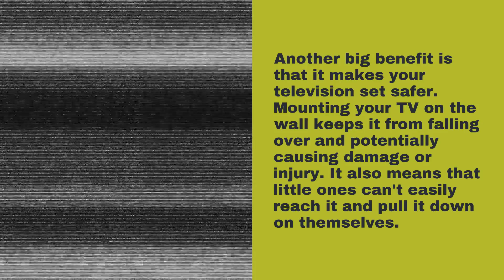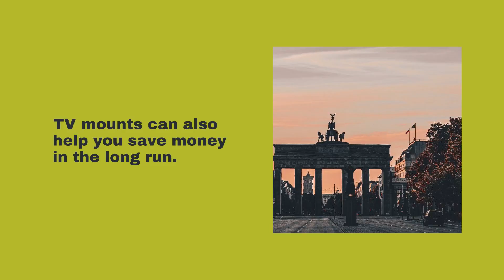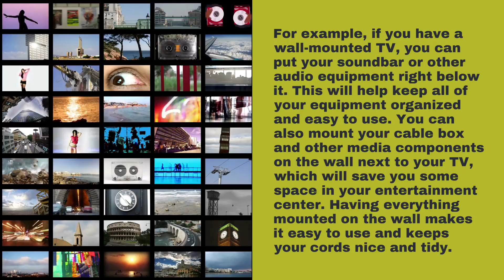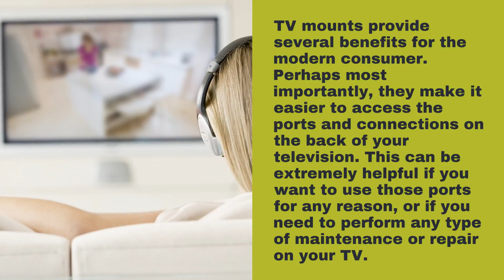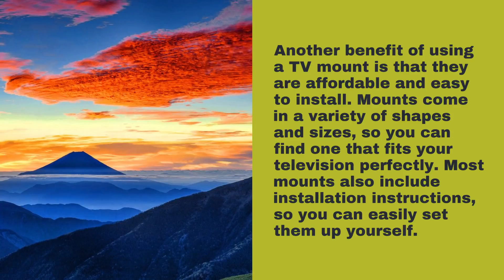Home Cinema Installation Los Angeles - What are the benefits of using a TV mount service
00:00 - What are the benefits of using a TV mount service?
00:57 - TV mounts can help you save space in your home
01:41 - TV mounts can also help you save money in the long run.
02:14 - TV mounts can also help you improve your home entertainment system.
02:23 - They can make your TV look neater and more professional
03:28 - You'll have easier access to all the ports and connections on the back of your TV
03:55 - Mounting your TV will help keep it safe from accidental damage
04:50 - Home Cinema Installation Los Angeles

What are the benefits of using a TV mount service?
There are many benefits to using a TV mount service. Perhaps the most obvious benefit is that it saves you a lot of space. Television sets take up a lot of room, and if you have more than one in your home, that space can quickly be eaten up. With a TV mount, however, you can free up that space and put your TVs anywhere you want them.
Another big benefit is that it makes your television set safer. Mounting your TV on the wall keeps it from falling over and potentially causing damage or injury. It also means that little ones can't easily reach it and pull it down on themselves.

TV mounts can help you save space in your home
TV mounts are a great way to save space and make the most of your TV viewing experience. There are many different types of TV mounts, including flat-screen TV wall mount and ceiling mount for living room or bedroom. These differ mainly in how they attach to the television and where they go on the wall or ceiling. For instance, if you want to put it on a wall that is not perpendicular to ground level then you need an angled bracket system so that the angle will match up with what's comfortable to watch from a seated distance as well standing height.

TV mounts can also help you save money in the long run.
One reason is that if you have a wall-mounted TV, you don’t need to buy a stand or cabinet to put it on. This can be a big expense, especially if you want a stylish stand that matches your other furniture. Another way that TV mounts can save you money is by helping to reduce energy consumption.

One reason is that if you have a wall-mounted TV, you don’t need to buy a stand or cabinet to put it on. This can be a big expense, especially if you want a stylish stand that matches your other furniture. Another way that TV mounts can save you money is by helping to reduce energy consumption. TVs that are mounted on walls or ceilings use less energy than those that are sitting on stands because they don’t have as much surface area exposed to the room. This means that they run cooler and use less power.

They can make your TV look neater and more professional
People have different reasons for wanting to use a TV mount service. Some people might be interested in having a neater, more professional appearance for their home entertainment system. Others might be looking for a more secure way to mount their television. Whatever the reason, using a TV mount service can provide several benefits that are worth considering.

You'll have easier access to all the ports and connections on the back of your TV
TV mounts provide several benefits for the modern consumer. Perhaps most importantly, they make it easier to access the ports and connections on the back of your television. This can be extremely helpful if you want to use those ports for any reason, or if you need to perform any type of maintenance or repair on your TV. Additionally, TV mounts allow you to angle your television in whatever direction you choose, which can be great for optimizing your viewing experience.

Mounting your TV will help keep it safe from accidental damage
Mounting your TV is a great way to keep it safe from accidental damage. TVs can be very expensive, so it's important to take measures to protect them. A TV mount will secure your television to the wall, which will prevent it from falling or being knocked over. This is especially important if you have children or pets in the house.